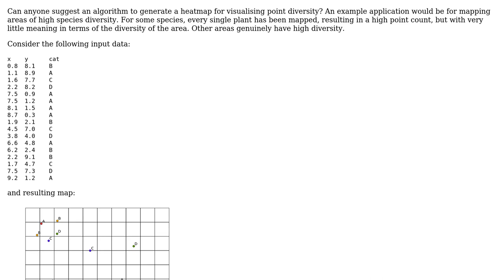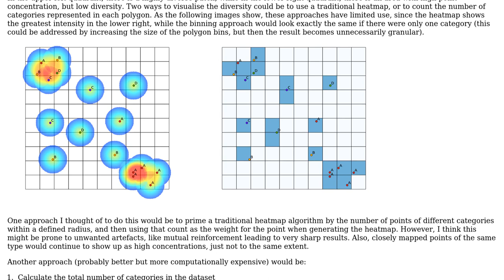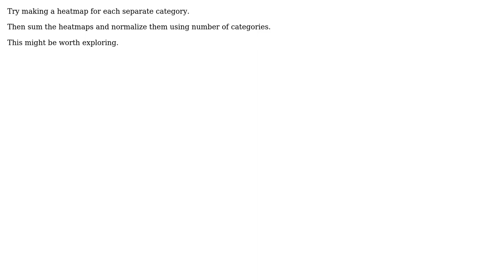GIS: Heatmap algorithm to visualise point diversity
With thanks & praise to God, and with thanks to the many people who have made this project possible! | Content (except music & images) licensed under CC BY-SA | Music | Images & others | With thanks to user Tomislav Muic user rudivonstaden and the Stack Exchange Network Trademarks are property of their respective owners. You are responsible for your own actions.